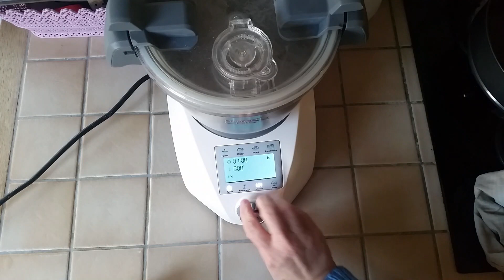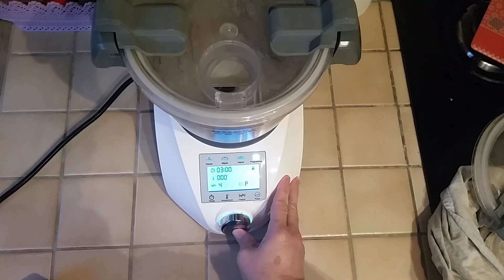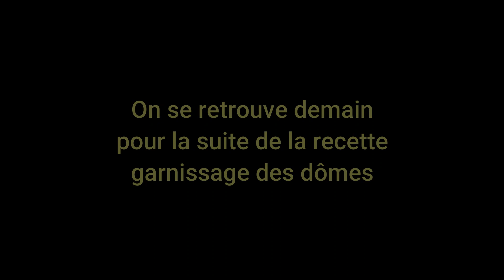Dôme à l'ananas et à la vanille au compact cook elite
Bonjour, bonjour,
Aujourd'hui je vous propose la fabrication de petits dômes à l'ananas et à la vanille au compact cook elite.
La décoration viendra demain.
C'est un super dessert gourmand facile et rapide à faire.
Ingrédients :

insert :
- 125 gr de jus d'ananas
- 10 gr de sucre en poudre
- 1 feuille de gélatine

Crème :
- 250 gr de lait
- 175 gr de crème fraîche épaisse
- 25 gr de maïzena
- 60 gr de sucre en poudre
- 2 jaunes d'oeufs
- 2 feuilles de gélatine
- 25 gr de beurre
- 1 cuillère à café d'arôme de vanille

Gâteau :
- 1 oeuf
- 40 gr de sucre (1 sucre vanillé + le reste en sucre en poudre)
- 40 gr de farine
- 15 gr de beurre
- 10 gr de lait
- 1/2 sachet de levure chimique
- 10 gr d'huile neutre
- 1 cuillère à soupe d'arôme de vanille